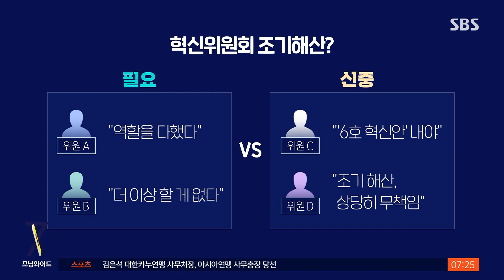'오늘 최후통첩' 인요한 두문불출…답 안 하는 당 지도부 / SBS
〈앵커〉

국민의힘 혁신위원회가 지도부와 이른바 친윤계, 그리고 중진 의원들의 희생을 요구한 권고안을 오늘(30일) 의결합니다. 김기현 대표를 포함한 의원들이 여전히 응하지 않고 있어서 혁신위원회 활동이 성과 없이, 예정보다 빨리 마무리될 것이라는 관측이 나옵니다

〈기자〉

이준석 전 대표를 향한 '부모 잘못' 발언에 사과는 했지만 인요한 혁신위원장은 두문불출, 침묵하고 있습니다.

오늘 '희생안'을 의결해 지도부에 보내겠다고 공언했지만, 답을 요구받은 지도부와 중진, 친윤 의원들이 여전히 반응이 없는 가운데, 강남 초선 태영호 의원이 당에 자신의 거취를 맡기겠다며 백의종군을 선언했습니다.

그나마 홍준표 대구시장이 TK 국회의원을 대폭 물갈이해야 한다며 지원 사격한 정도가 혁신위에게는 위안거리였습니다.

오늘 혁신위의 최후통첩을 받아도 당 최고위원회의가 특정인의 불출마, 험지 출마안을 의결할 수 없는 만큼 이르면 다음 달 중순 출범할 공천관리위원회에 안건을 넘겨 매듭지을 것으로 보입니다.

[박정하/국민의힘 수석대변인 : 절차들을 거쳐서 당에 제대로 된 제도로 뿌리내리도록 최선을 다해서 노력을 하고 있습니다.]

결국 가장 중요한 혁신안이 검토안 정도로 미뤄지게 되는 셈인데, 혁신위가 존재 기능을 다한 만큼 조기 해산 수순을 밟을 것이라는 관측이 나옵니다.

다만 혁신위 내에서는 역할을 다 했으니 조기 해산 카드로 당 지도부를 압박하자는 주장과, 6호 혁신안 등 활동을 이어가야 한다는 주장이 맞서는 것으로 알려졌습니다.

출범 초 큰 관심을 받았지만, 핵심 혁신안인 '희생' 요구에 대한 당사자들의 무관심, 이준석 전 대표와의 갈등, 여기에 인 위원장의 말실수까지 겹치면서 혁신위가 용두사미로 끝날 수 있다는 우려가 커지고 있습니다.

(영상취재 : 조춘동·이찬수, 영상편집 : 이승열)